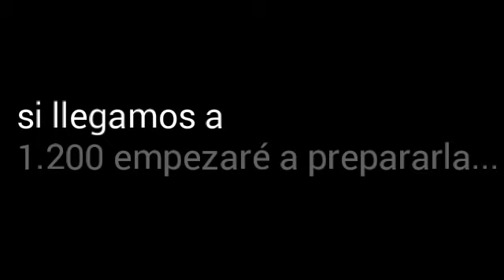UNA CHICA EN EL INSTITUTO DE CHICOS. TEMP 3. FINAL |GL |Bunneko Chan